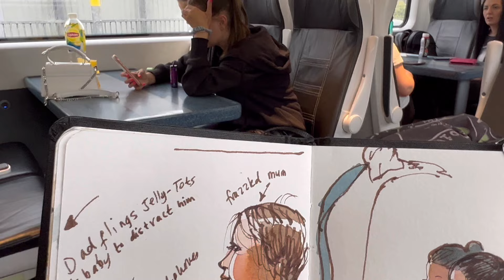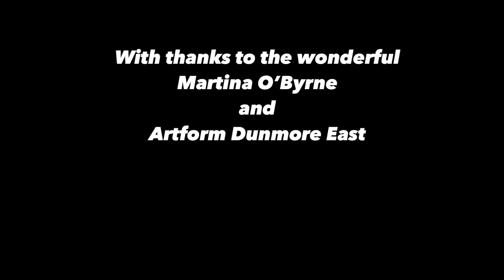A Week In Sixteen Sketches - Urban Sketching On Ireland's East Coast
When I saw the tutors who teach at Artform art school in Dunmore East, Co. Waterford, I knew I would be proud to join the line-up. The amazing Martina O'Byrne who runs it is the nicest and most pleasant person to work with, and the three days I taught there were made so enjoyable by her.
I was wrecked afterwards, but there's no rest for the wicked and on Saturday evening I scurried off with my brother to a Damien Dempsey concert in the Iveagh Gardens. It was a balmy summer's night and it will stay in my memory for a long time. I have loved Damo for the longest time and the man's heart is in the right place: he writes about social concerns such as being good to yourself, avoiding the temptation to give in to drug use and not being too judgmental towards others. He's a huge Dubliner with a powerful voice, and he puts his talents to use for the benfit of everyone. The only "trouble" there was at the concert was when some exuberant young fellas flung their drinks into the air, drenching anyone nearby in a sticky brown something or other. But I didn't come down in the last shower - and didn't fancy being in another - and I was able to anticipate their tomfoolery. "Nicely played," said one of my brother's friends when she saw me avoid a wetting. "Nice evasive action taken." Yes, concerts are great for older, wiser people who can smell trouble coming. Besides, what's an oul' drenching in stickiness on a warm summer's evening?
I put my wonderful new SketchPocket to the test all week. It is great -  it's the reason I made so many sketches, despite travelling so much - but the pen pockets inside aren't secure enough and the outer pockets are too tight for a phone. Other than that it's a tiny bit too big for a SketchPocket Mini, and there'll be one twice the size to fit an A5 sketchbook, as some of you will be glad to hear (including my mother, who would is horrified to be squashed into an A6 sketchbook).
I will get back to sewing more soon, and when I am fully satisfied that it cannot be further improved I will send the pattern to the women's cooperative for production.
I hope you enjoy my week in the SouthEast in sketches!

Don't forget that I will be teaching the beautiful, do-it-anywhere art of urban sketching at the end of August, live and online, if you'd like to learn the how-to. It's for beginners and it's recorded, so you can catch up when it suits you, but ONLY when booked before it starts! 21st-25th August of this year.
It costs €50 for five days, 90 minutes each day, 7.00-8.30pm GMT+1, but you will need to spend some money on materials! I send out a materials list to everyone who books so don't hang around too long. If you want to buy watercolours (same as I used in this video) for the course, buy them at the same time as you buy the course and you'll get a discount on them.